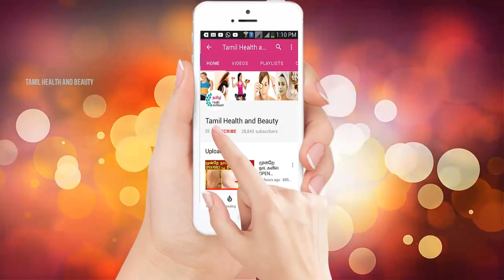உடல் எடையை குறைக்க இதைகுடியுங்கள் | Weight Loss Tips | Tamil Health Tips